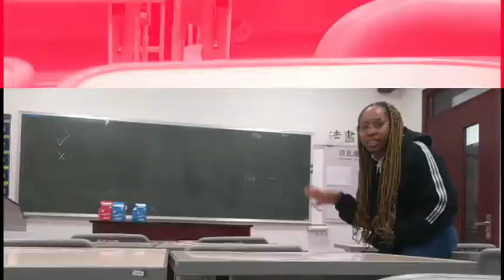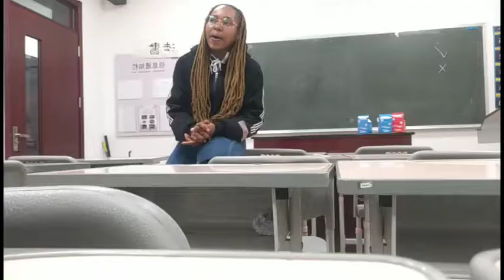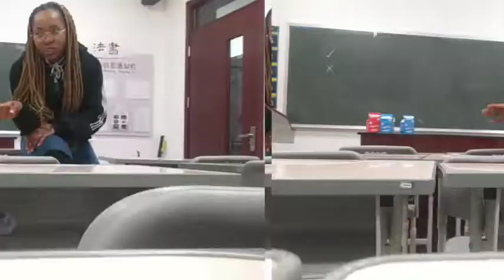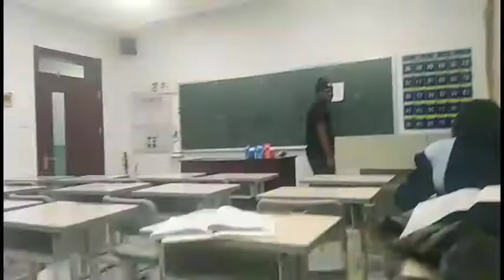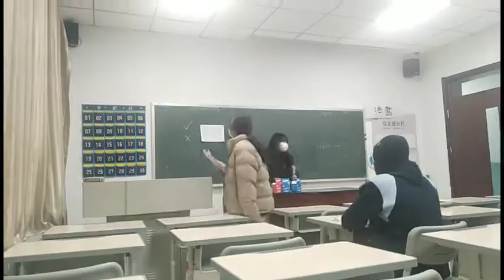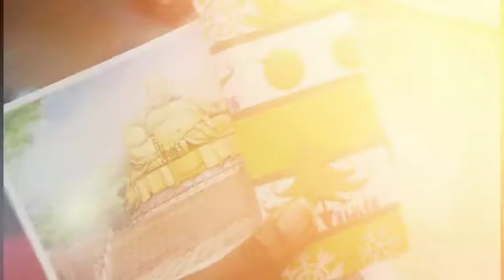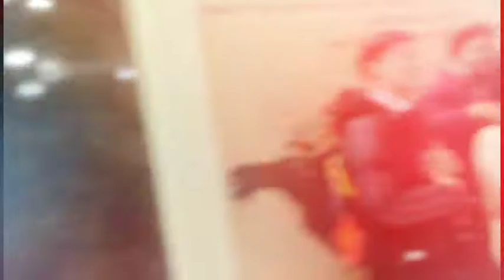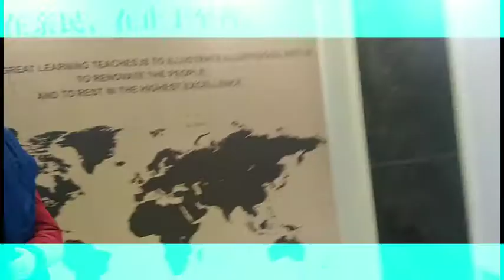😊LAST DAY OF THE SESSION 🌬️😂💃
WATCH THE FULL CLIP TOO 😘😘